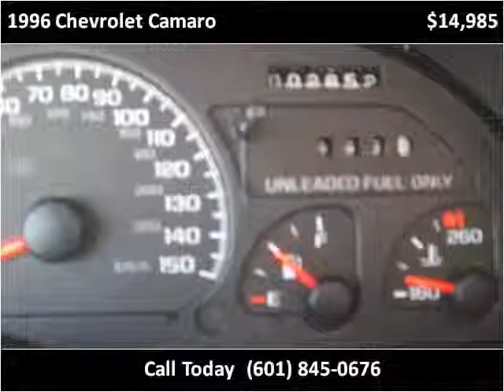1996 Chevrolet Camaro Used Cars Florence MS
This 1996 Chevrolet Camaro is available from Swain Automotive.